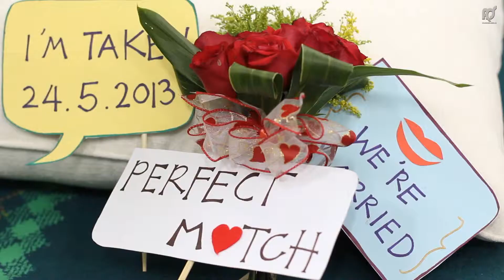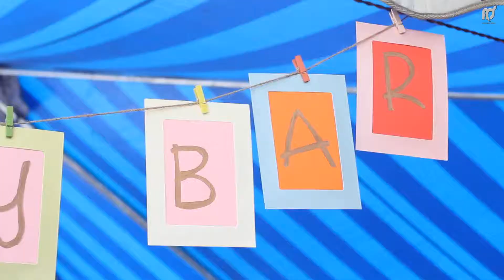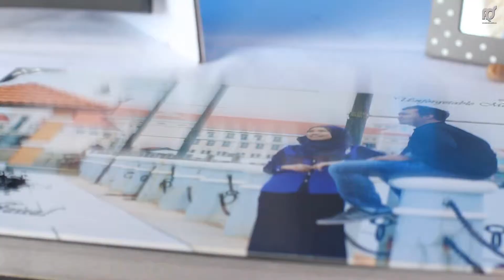Art Creative Studio | Majlis Resepsi | Faizal + Azie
Cinematographer : Azrul, Khalis, Slamber & Hafiz
Photographer : Edil & Art
Video & Photo editor : KhaliS & Art Photography
Choreographer : Linie & Ada
Equipments : 2xSLTA77,SLTA65, D7K, 2x60D, 24-70mm, 50mm, 14mm, 10-24mm, 80-200mm, Crane, Flycam, Slider